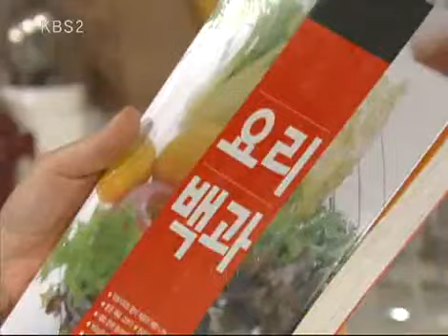솔약국집 아들들 - My Too perfect Sons 20090927 #004